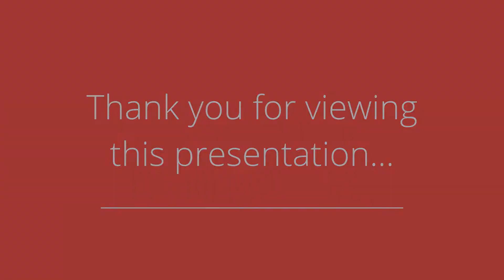8 Lonsdale Road, Toronto SOLD – The Elli Davis Team Listings Virtual Tour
Welcome to this sensational three-storey detached home with private drive in the vibrant Yonge and St. Clair area. Designer's own - this open and airy plan offers an abundance of natural light throughout while the gallery walls are an art collector's dream. Elegant and formal principal rooms, gas fireplace with stone hearth and an open concept gourmet kitchen overlooking the family room complete the main level.

Upstairs, the serene master suite features a huge dressing room and luxurious ensuite bath. The open concept den with gas fireplace tucked on the second level is the perfect place to curl up with your favourite book, while the third level hosts a dreamy bedroom with beamed ceiling, ensuite bath and gorgeous roof deck! Enjoy the magnificent Euro-influenced courtyard adorned by lilac trees, lush foliage and an antique fountain.

8 Lonsdale Road is just minutes from Yonge Street shops and restaurants, parks and the subway - this is city living at its best!